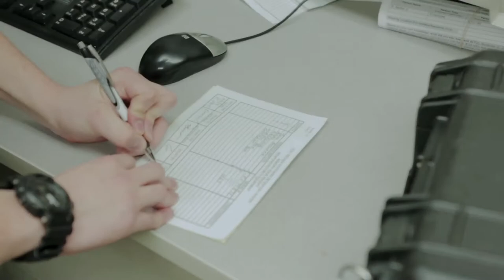Day in the Life of a CCA Corrections Transportation Officer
Detention Officer Joel Oscarson is a transportation department officer at CCA's Nevada Southern Detention Center (NSDC) in Pahrump, Nevada. NSDC is owned and operated by CCA and supports the United States Marshals Service (USMS) as a detention facility for pretrial detainees being processed through the federal courts system in Las Vegas.

Oscarson and his coworkers work in a special part of the facility called the Receiving & Discharge department. This department is responsible for processing information as detainees arrive, safely completing medical and court appointments, and ensuring detainees are transferred or released from the correctional facility. Generally reserved for experienced staff members, this fast paced area requires teamwork and attention to help benefit and protect all we serve.